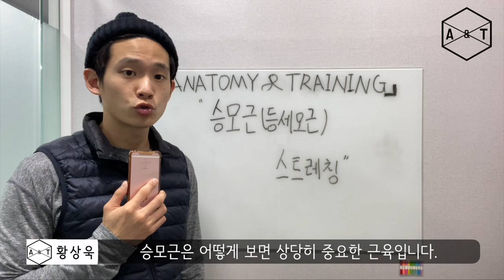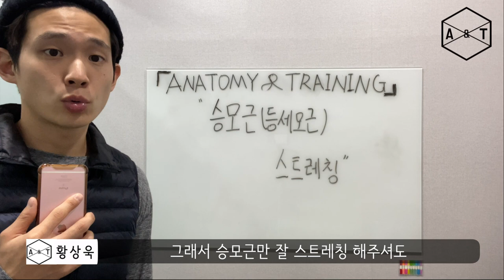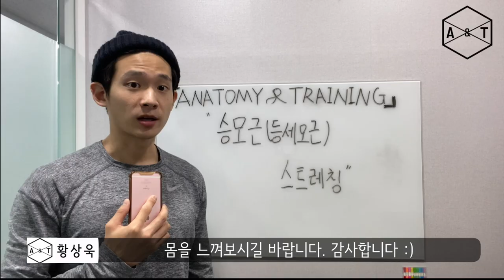당신의 목 스트레칭은 잘못 되었다.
* 목 디스크 등 기타 근골격 질환이 있으신 분들은 전문의와 상담 후 따라하시길 바랍니다.
* 영상이 자꾸 이동하네요 ㅠㅠ 마지막 부분에 렌더링 오류가 있습니다.
* 이거 한다고 목 안 얇아집니다. 스트레칭으로 순환이 좋아질 순 있지만 두께가 얇아지진 않아요.

승모근은 더부신경의 지배를 받는 근육입니다.
따라서 자율신경계에 상당히 많은 영향을 줄 수도 있습니다.

어깨만 살짝 마사지 받아도 몸 전체의 긴장이 풀리시는 걸 느껴보신 적이 있죠?
승모근은 몸 전체의 긴장을 조절하는 데 도움을 주죠.

스트레칭하실 때 과도하게 하지마시고 부드럽게 천천히 진행해주세요.